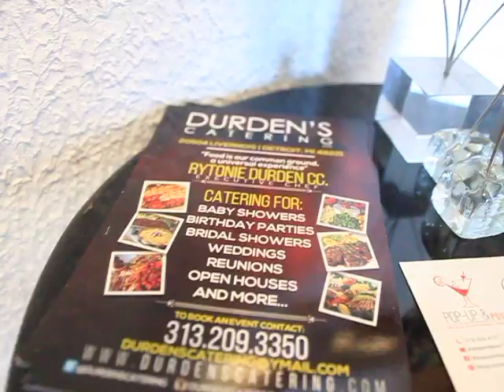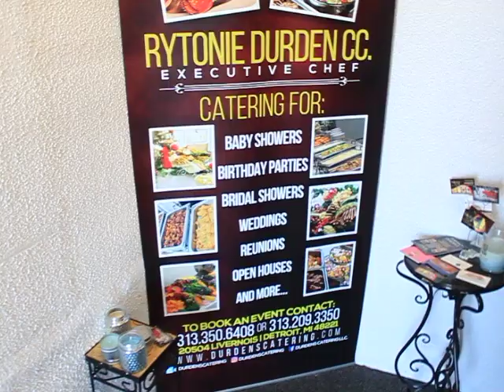CHEF TONY OF DURDEN'S CATERING (talks Culinary start, DoughBoyz Cashout, & More!!!